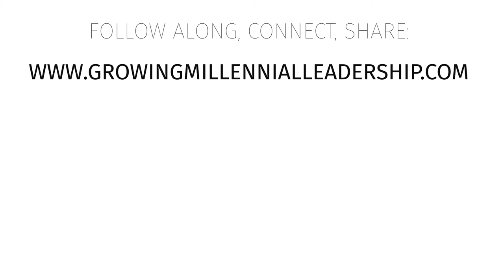Millennials with Matt Episode #7: Being the Right Cultural Fit for Millennials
The workplace is needing to reimagine their organizational culture as the Millennial generation come with different expectations, approaches and lifestyles then previous generations.  Learn from generations specialist Matt Harrington about 3 areas to focus on when looking for the right cultural fit for your Millennial workers.